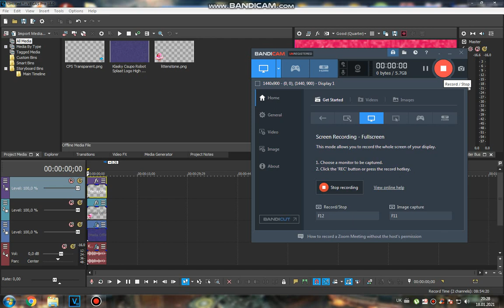How to do some "LittenstoneFlangedSawChorded"